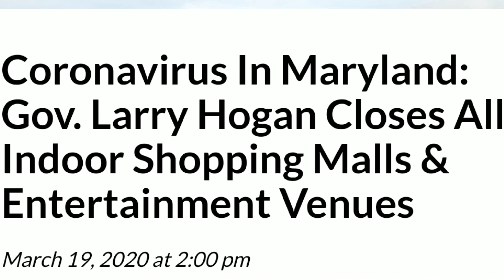NO MORE THAN 10 PEOPLE. Restaurants trying to keep up!!!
Buon Giorno Restaurant. Baltimore, MD.